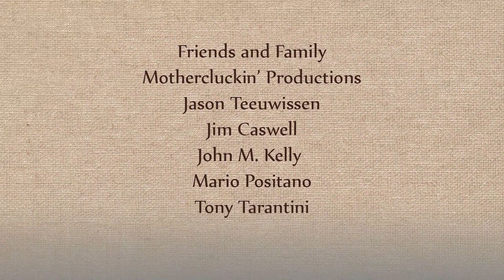Overthrone Animated Short Film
The orphaned mouse prince returns to his kingdom, only to discover a barren wasteland, and a hungry giant snake now ruling the throne. An unlikely opponent - the mouse uses wit to his advantage, who will take the throne?

A Gimbal Lock Studios production

2017 Sheridan College